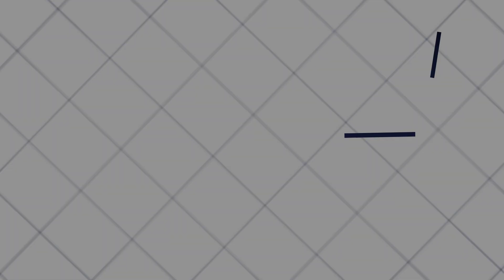officestolet thornhillofficepark midrand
Offices to let in Vorna Valley, Midrand

Unit Size: 428m²
Location:  Thornhill Office Park, 94 Bekker Road, Midrand | Bldg 24 1st Floor

Office available lease at Thorn Hill Office Park,Vorna Valley,Midrand.

Thornhill Office Park in Midrand provides an outstanding opportunity for businesses seeking A-grade office space in the sought-after Vorna Valley. Boasting easy access to the N1 highway and located close to the Mall of Africa, this well-appointed office park offers a central and strategic location ideal for both corporate and commercial tenants. This beautiful bright office space is white boxed, ready to make your own. The space has ample natural light and a balcony overlooking the leafy park. The office park features: Modern Upgrades: Eight recently renovated buildings with additional upgrades are expected to be completed in the next 3 to 18 months. Attractive Surroundings: Beautifully maintained, park-like gardens that enhance the working environment. Thornhill Office Park benefits from high visibility due to its location directly across from Waterfall Park, providing excellent exposure to passing motorists. Recent renovations include a revamped external facade, upgraded common areas, and the addition of a new coffee shop, adding to the park’s appeal. Enhanced security measures, including 24-hour access control and CCTV surveillance, ensure a secure and well-monitored environment.

Contact Commercial Broker:

Stephanie Stubbings
5th Avenue Properties